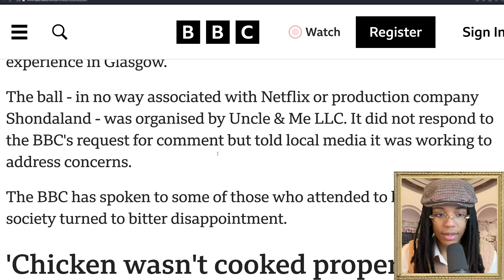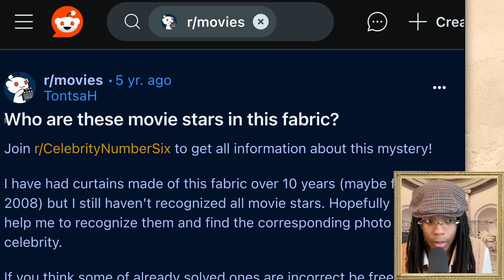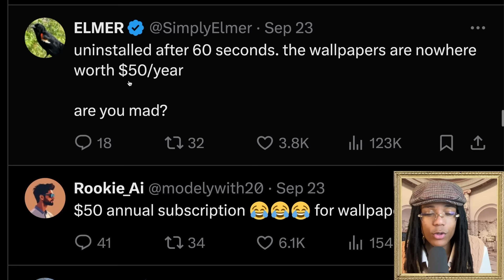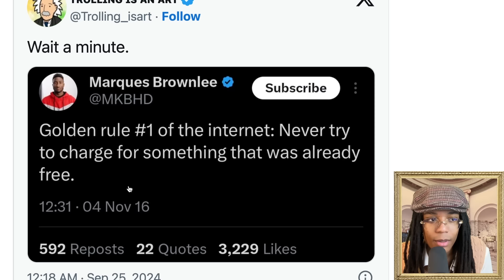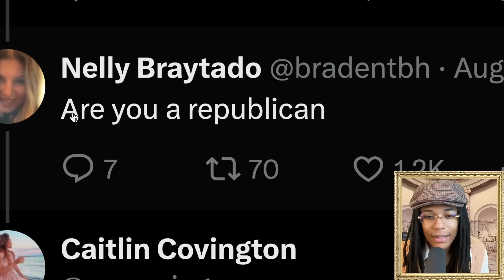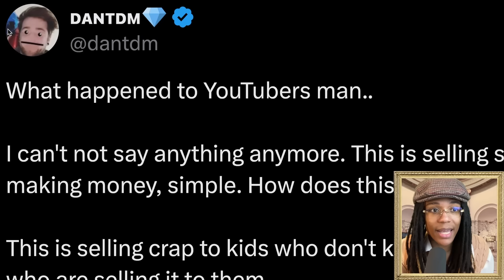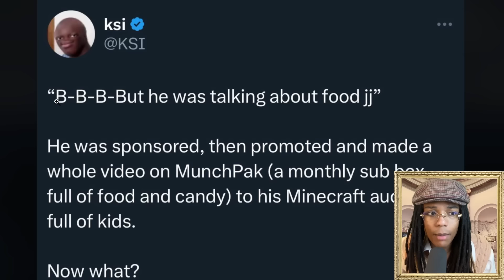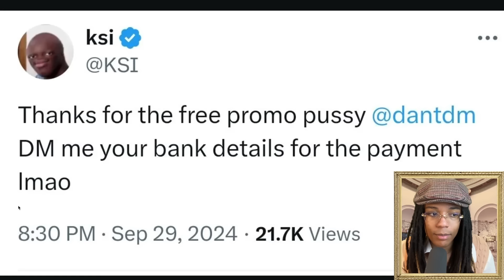ksi has a meltdown over literally one tweet | cram session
talking a bit about the bridgerton ball, celebrity number six, mkbhd, christian girl autumn, and ksi
in-depth commentary videos at @DAngeloWallace